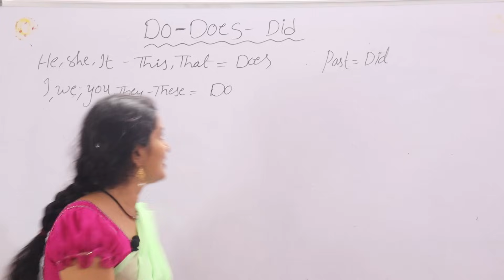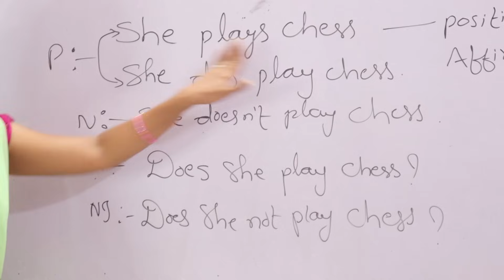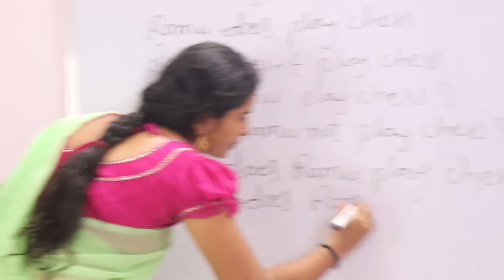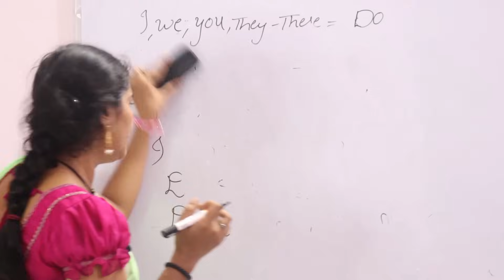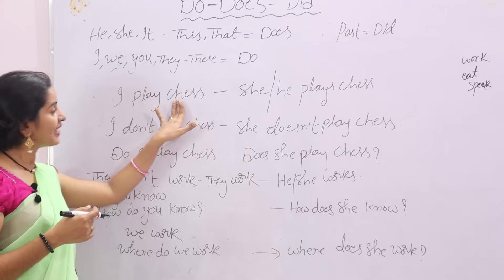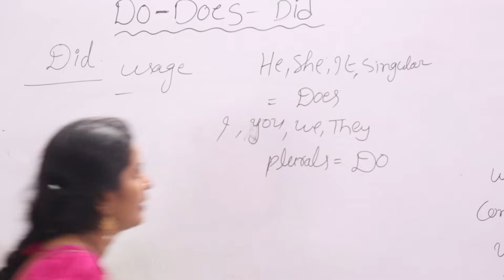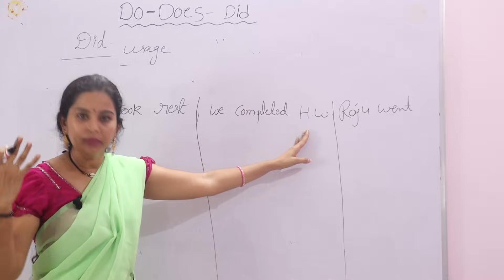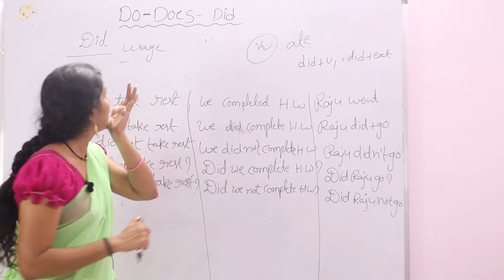Do,Does and Did Difference in Telugu